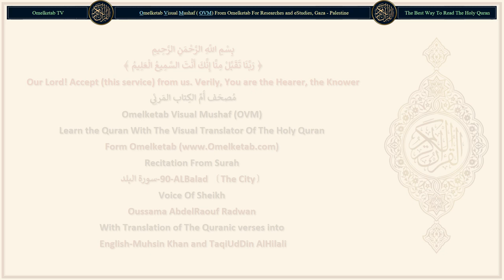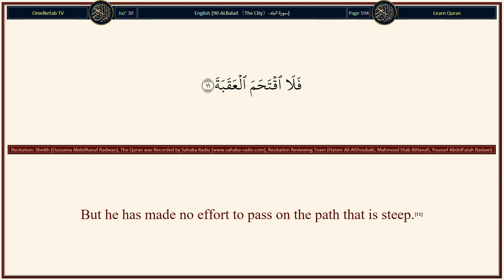90 ALBalad 〔The City〕 سورة البلد English Muhsin Khan and TaqiUdDin AlHilali Radwan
90-ALBalad 〔The City〕-سورة البلد-English-Muhsin Khan and TaqiUdDin AlHilali-Radwan... [I swear by this city (Makkah);(1)I swear by this city (Makkah);(1)And you are free (from sin, to punish the enemies of Islam on the Day of the conquest) in this city (Makkah).(2)And by the begetter (i.e. Adam) and that which he begot (i.e. his progeny);(3)Verily, We have created man in toil.(4)Thinks he that none can overcome him?(5)He says (boastfully): "I have wasted wealth in abundance!"(6)Thinks he that none sees him?(7)Have We not made for him a pair of eyes?(8)And a tongue and a pair of lips?(9)And shown him the two ways (good and evil)?(10)But he has made no effort to pass on the path that is steep.(11)And what will make you know the path that is steep?(12)(It is) Freeing a neck (slave, etc.)(13)Or giving food in a day of hunger (famine),(14)To an orphan near of kin.(15)Or to a Miskin (poor) afflicted with misery.(16)Then he became one of those who believed, and recommended one another to perseverance and patience, and (also) recommended one another to pity and compassion.(17)They are those on the Right Hand (the dwellers of Paradise),(18)But those who disbelieved in Our Ayat (proofs, evidences, verses, lessons, signs, revelations, etc.), they are those on the Left Hand (the dwellers of Hell).(19)The Fire will be shut over them (i.e. they will be enveloped by the Fire without any opening or window or outlet.(20)]

Surah Name: 90-ALBalad 〔The City〕-سورة البلد